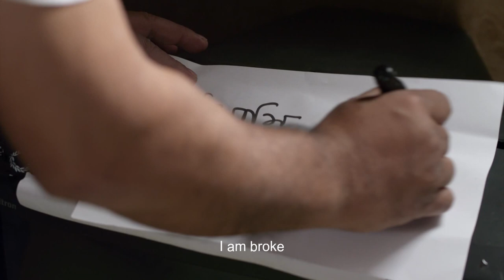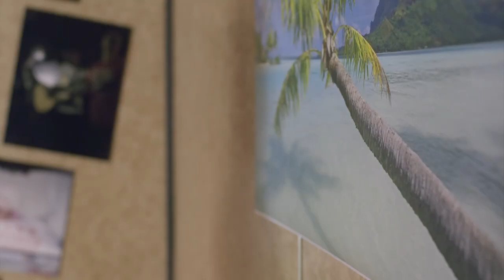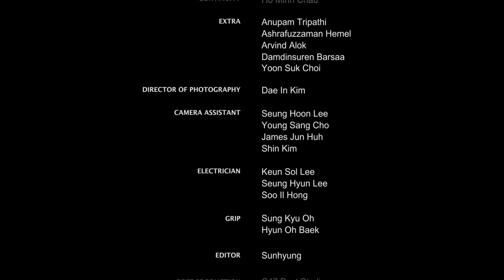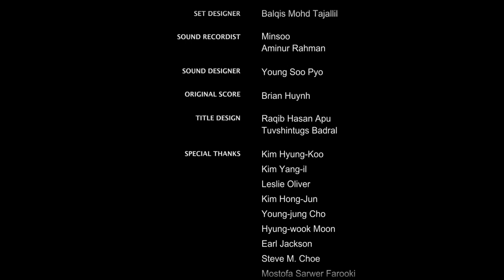Award Winning Short Film "The Container"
THE CONTAINER/14'44"/Drama
Producer/Writer/Director -- Abu Shahed Emon
Bangladesh/South Korea Production

Synopsis:
An immigrant worker decorates his home--a container--with the found trash of other people's lives. The man prides himself on the upkeep of his modest home. After he's evicted from his illegal abode he secretly returns, but it's no longer his shelter. A resonant look at the life of an immigrant worker in Korea through the eyes of a Bangladeshi director.

Award and Selections:
- Official Selection 17th Busan International Film Festival 2012; Busan, South Korea, Asian Short Film Competition, Wide Angle Section.
- Winner 2012 Asian Film Academy Fellowship Fund, Busan International Film Festival, S Korea.
- Official Selection 1st Seoul Migrant Art Film Festival; Seoul, South Korea
- Official Selection 7th Jogja-Netpac Asian Film Festival, Indonesia
- Official Selection 12th International Short and Independent Film Festival; Dhaka, Bangladesh
- Official Selection 19th Capalbio Cinema International Short Film Festival, Tuscany, Italy
-Official Selection SAARC Film Festival, Colombo